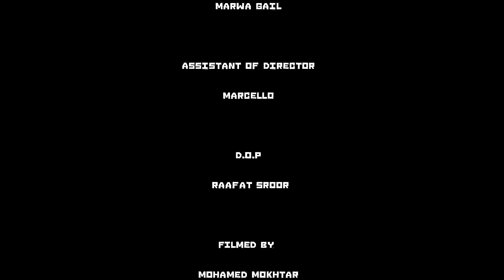& HESA (Official Video) Sadat El 3almy - abdalla kaizar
كليب هيصه - سادات العالمي - كايزر  & HESA  (Official Video) Sadat El 3almy - Kaizer

Hesa :  SADAT X kaiser

 Prod by :  Shendy & khalel
 Lyrics :  Hazem X
 SADAT management : Mustafa Deabes

 Camera :  Hagaag - Mohammed Mahdi -  Mohammed Mahdi -  Islam Elshechtawy

 Gaffer :   Hussein Al Sudani -  Hussein Al Sudani -  Moamn -  Ahmed Ashry

Sound system : Ortega JBL Crew

 Location Manager :  Ibrahim Qadry - AHMED KamaL

Production Manager - AHMED Qadry

Dancers : Jemo - Bedo - Body - Nanna - Marcello

Montage : GemY & abdo Ashraf

poster : Mazen

SOCIAL MEDIA💻 Mohaned Z3eter

 General supervision of production :  Hani Rahby

 Senior Production Manager :  Mohamed Cheetos

 Produced by : Art Line Production

Owner:  : Mr. Mohamed Magdy

 Creative Director - Marwa Gail

 Assistant of Director : Marcello

 D.O.P :  Raafat Sroor

FILMED By : Mohamed Mokhtar

CONNECT WITH Abd Alla Kaizer